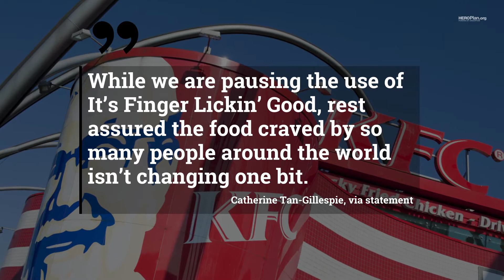KFC Pauses 'It's Finger Lickin' Good' Slogan over COVID-19